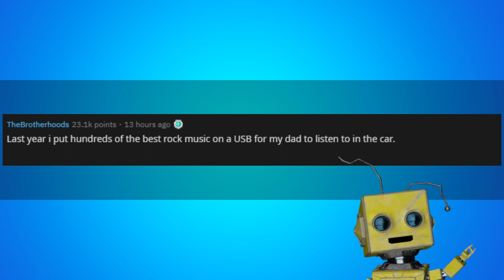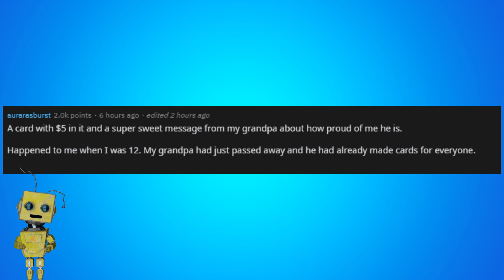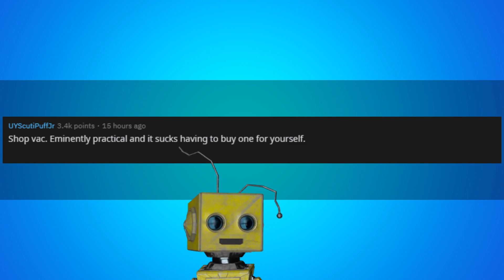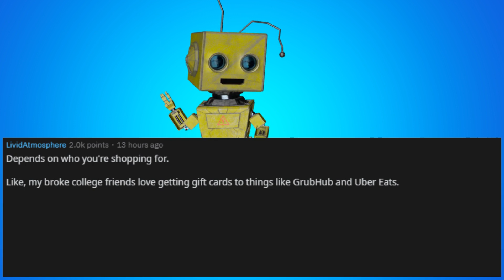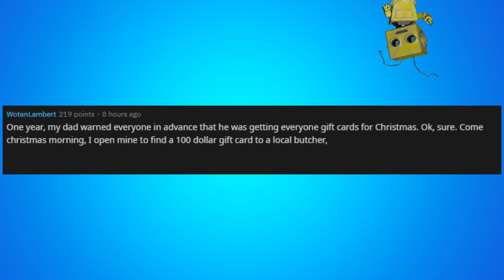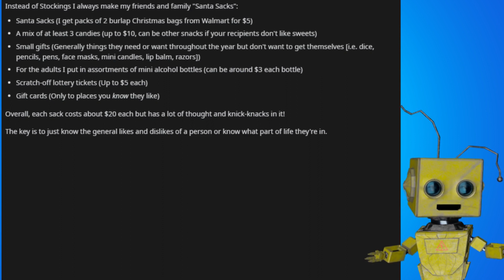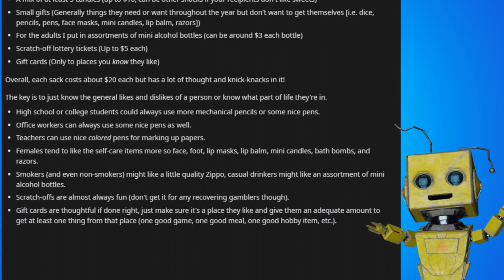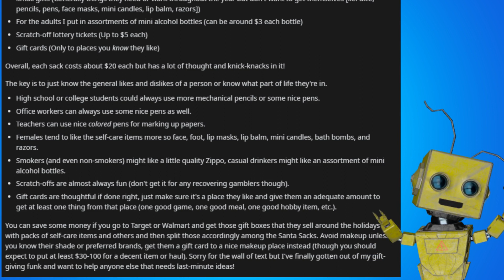r/AskReddit What last minute gift for Christmas is always a winner?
Some people have the gift of giving away perfect, well thought out presents. Some don't.
Some have a weird hybrid power where they can make perfects gifts in the last minute. Here's a few tips from r/AskReddit